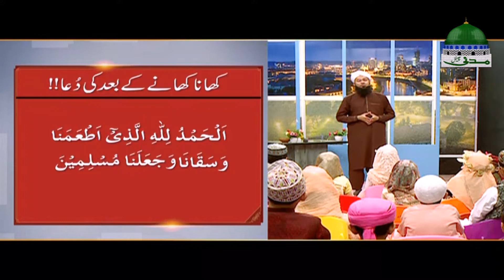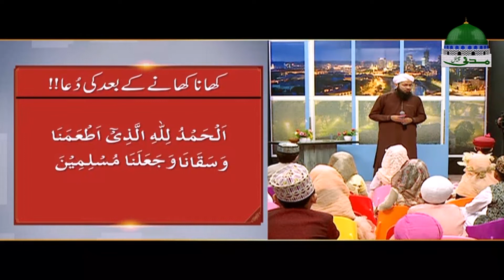Faizan e Dua Ep 03 ┇ Dua Qabool Na Hone kay Asbaab ┇ Muhammad Rashid Noor Attari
👉 Dua ki fazilat aur dua ki ahmiyat musalmano main ujagar krne kay layie dekhiyeie

👉 Madani Chyannel ki new interesting series "Faizan e Dua - فیضانِ دعا"

👉 Episode 03 ► Topic: "Dua Qabool Na Hone kay Asbaab"

👉 Is video main dua karnay kay faiday kay topic par bayan kia gaya hai

❝ Playlist for back-to-back video ❞ (Faizan e Dua - فیضانِ دعا)

●▬▬▬▬▬▬▬▬▬▬▬ஜ۩۞۩ஜ▬▬▬▬▬▬▬▬▬▬▬●